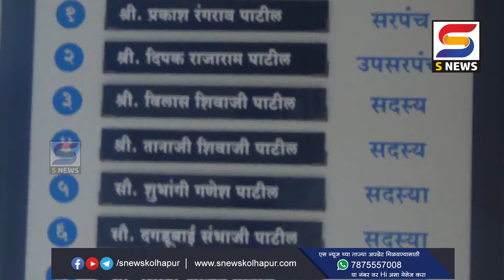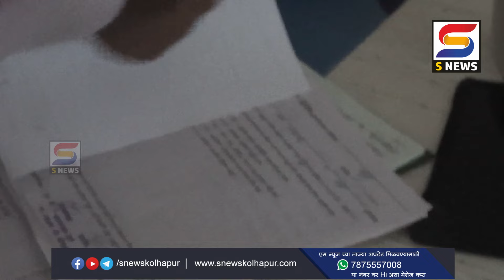जेव्हा सुळे ग्रामपंचायतीच्या ग्रामसेवकांची बोलती बंद होते.